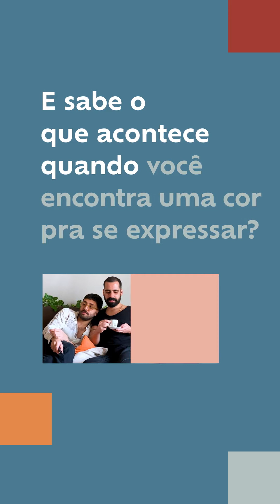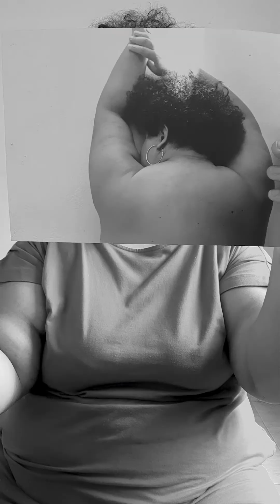Todas as cores, todas as histórias.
Ao longo de seis semanas, tivemos a chance de conhecer seis pessoas mais do que especiais. Cada episódio, uma delas nos mostra como as cores das suas casas expressavam quem elas são, assim, fomos muito além da pintura, descobrindo as histórias que preenchem suas vidas.